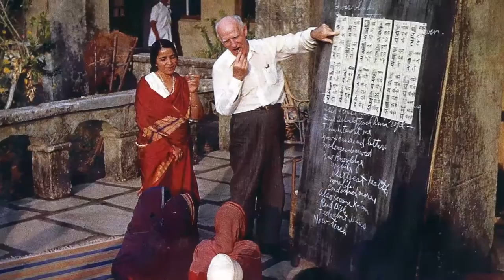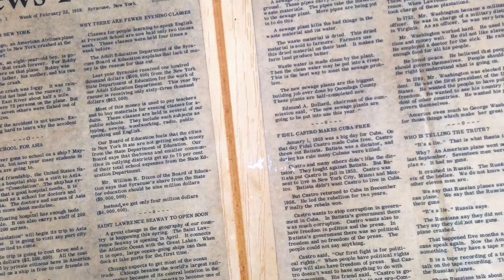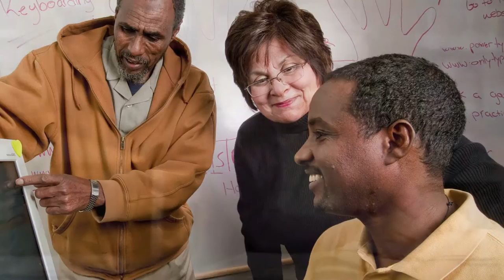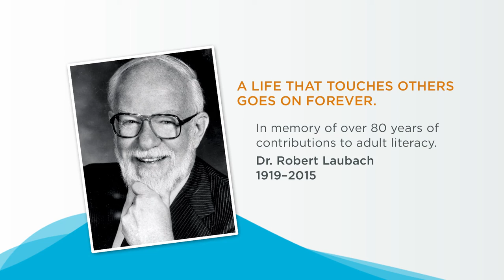A Conversation with Dr Bob Laubach